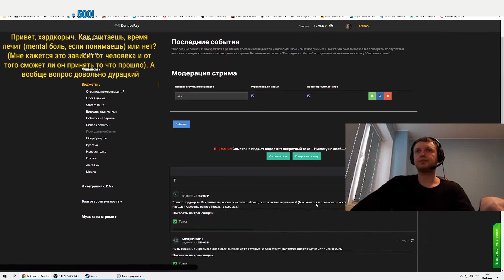Папич, время лечит?